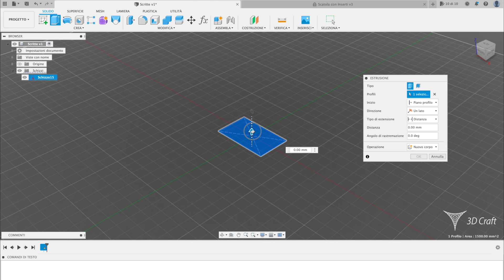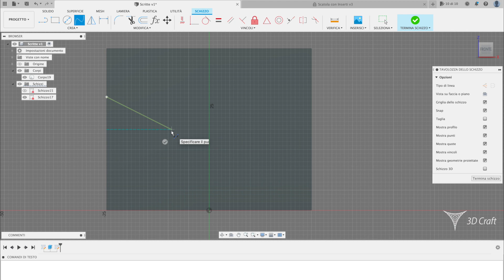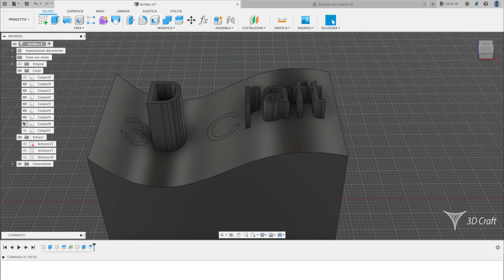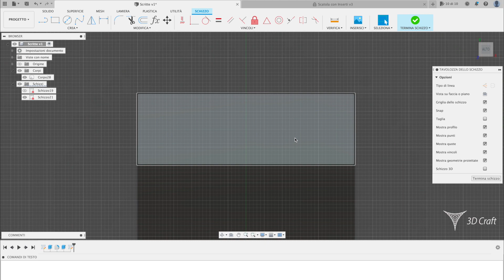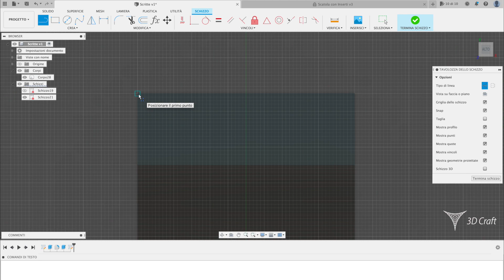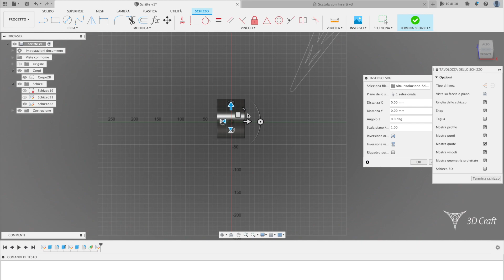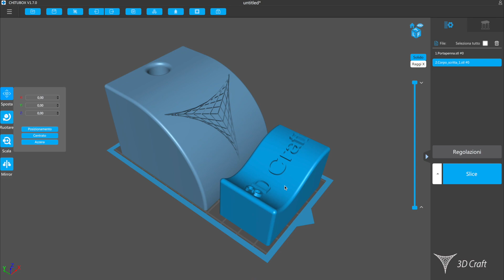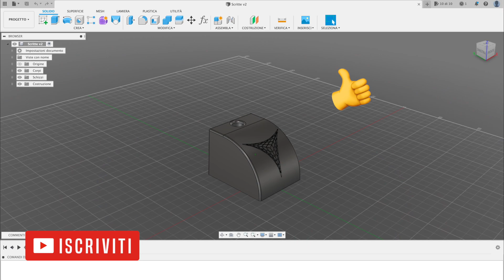Autodesk Fusion 360 - Video 10 - Applicare testi, disegni e loghi su superfici 3D piane e curve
Nel video vedremo come disegnare con Fusion 360 delle scritte, dei disegni o dei loghi su superfici piane e curve. Utilizzeremo vari strumenti quali lo strumenti Testo, Spline e Divisione faccia per produrre dei rilievi o dei bassorilievi. Successivamente stamperemo in 3D in resina sia la scritta che il porta penna con logo 3D Craft.

* Oggetti utilizzati nel video *
Stampante 3D Elegoo Mars Pro 2
Stampante 3D Elegoo Mars Pro 3
Stampante 3D Elegoo Mercury Curing
Resina lavabile in acqua

Controller Connexion small

00:26:32 Crea schizzo
00:47:02 Estrudi
01:05:32 Testo 3D
01:56:00 Spline
02:18:32 Divisione corpo
02:43:02 Piano di costruzione
03:48:32 Divisione faccia
04:42:00 Offset faccia
05:59:02 Linee di costruzione
07:12:00 Piano tangente
07:27:32 Inserisci SVG
09:56:41 Preparazione stampa a resina
10:28:21 Cura ai raggi UV

Le aziende degli oggetti usati non hanno sponsorizzato o contribuito al video. La scelta degli oggetti e le opinioni sugli stessi sono personali e non dipendono dalle aziende.